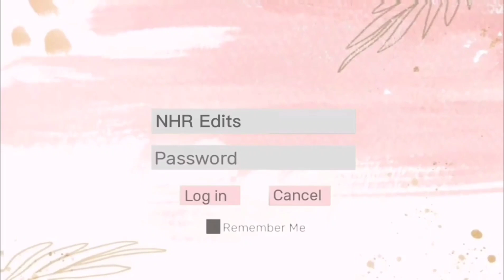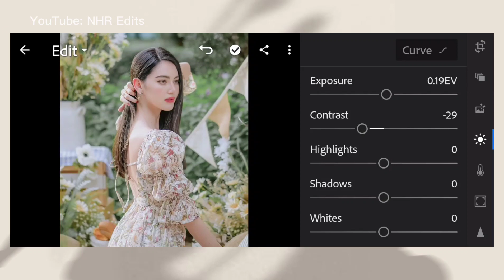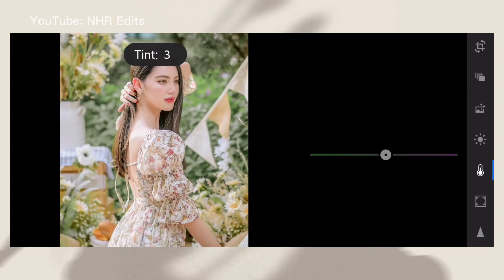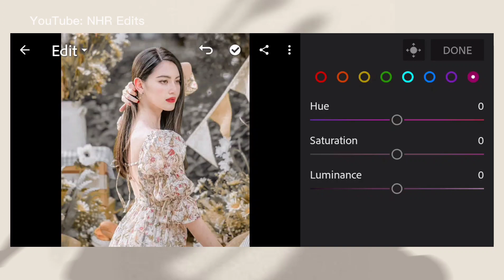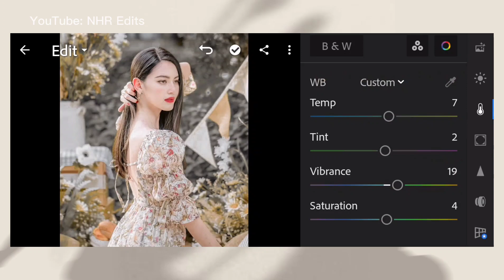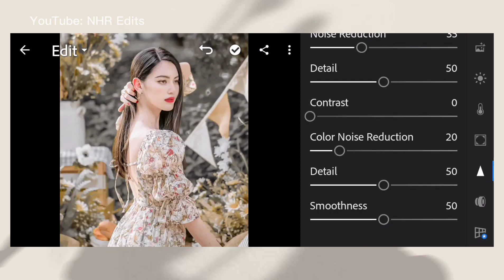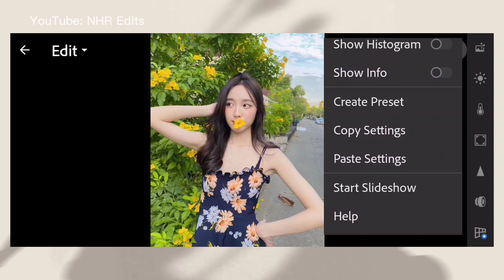How to edit Pale Pastel | Lightroom Tutorial + Free DNG | สอนแต่งรูปคุมโทนด้วยแอพ Lightroom ในมือถือ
📍Preset : 𝙿𝚊𝚕𝚎 𝙿𝚊𝚜𝚝𝚎𝚕 ❤️

⚠️ไฟล์ดาวน์โหลดต้องใส่รหัสผ่าน🔐รหัสมี 4 หลักจะแบ่งออกเป็นสองช่วง (ดูให้จบคลิปนะคะ‼️)
***ห้ามกดข้ามเด็ดขาด เพราะอาจจะพลาดช่วงใดช่วงนึงไป
◾รหัสจะขึ้นที่มุมขวาด้านบนของวิดีโอ (ไม่ต้องกดอะไรนะคะ รหัสจะขึ้นมาเอง)
⚠️ แนะนำสำหรับคนที่ไม่เห็นรหัส หรือดาวน์โหลดไม่ได้ สามารถแต่งตามได้เลยนะคะ (มีวิธีแต่งอยู่ในวิดีโอนะคะ)

ดาวน์โหลดพรีเซ็ต คลิกลิ้งค์ด้านบนนี้👆

For Example:
          So the password is: 1234 ✔️ (This is example only)

✰ If you didn’t see the password, here’s the TIP:
➭ Watch the full tutorial video
➭ When you’re done, you can do the editing on the mobile application

or you can click the 2x speed to save more time.

‼️MUSIC‼️

Any suggestions? Let me know!